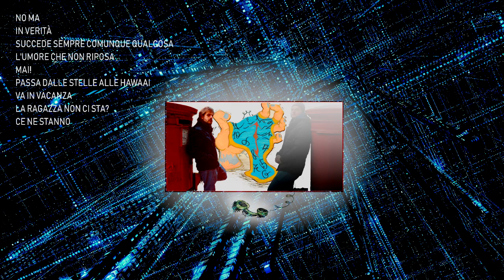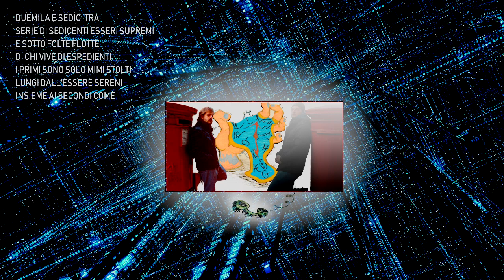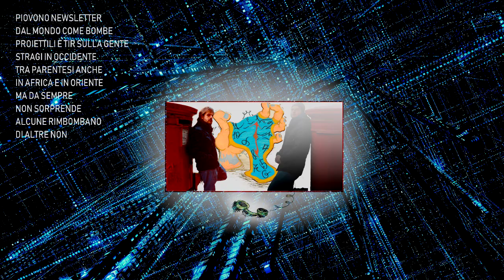WHAT'S NEW? - Tha Tripoet feat. Giowe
occhio alle lancette è finito pure lo '018!

base prodotta tha Tripoet, 2016;
scritto, registrato e mixato nell'arco temporale di 3 anni.

what's new?